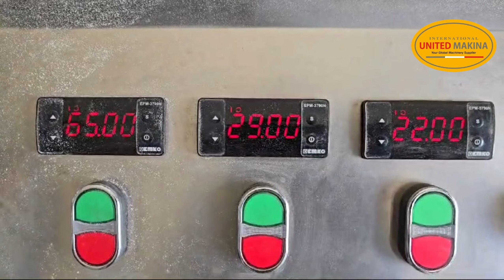Dates Chopping machine with no vibration (UAE-origin dates) by United Makina